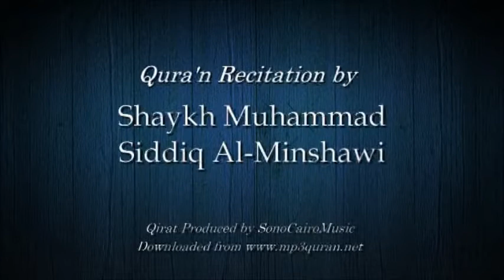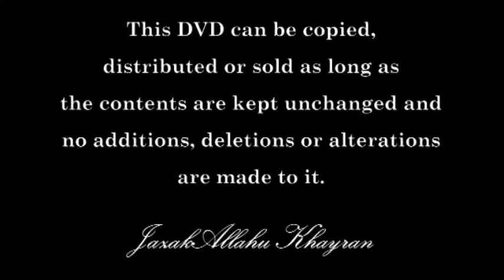Nabi صلى الله عليه وسلم ke Shamaail - Dars 2 of 2 | Abu Zaid Zameer